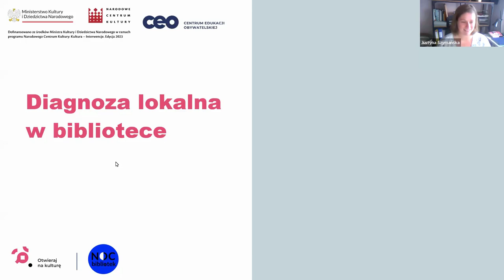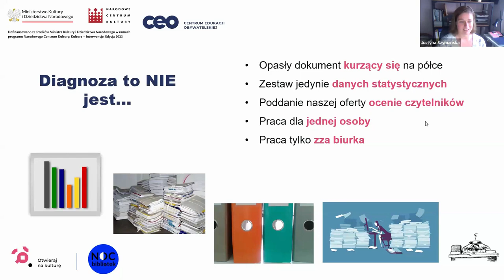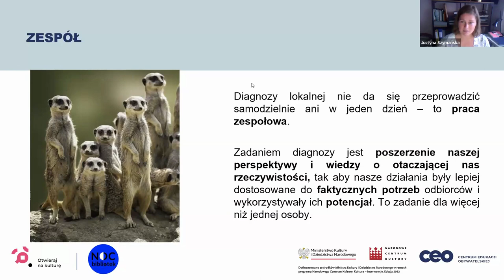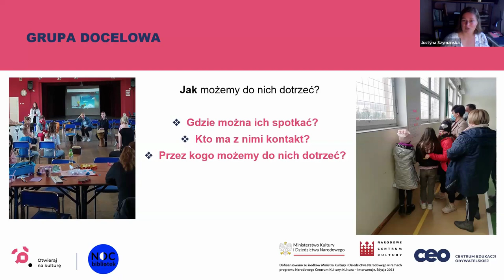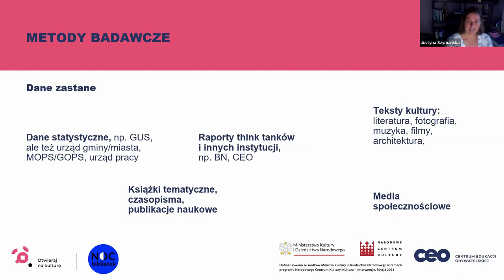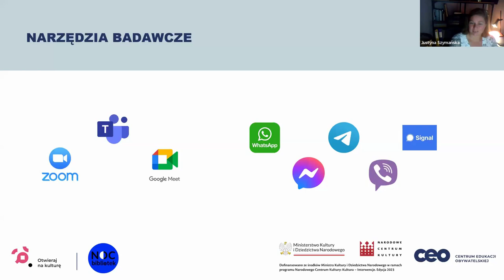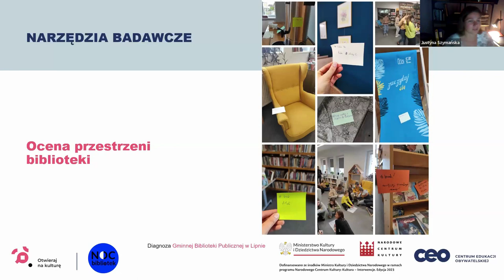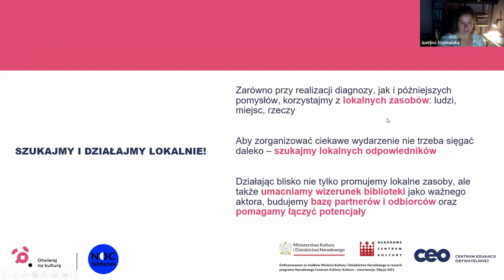Diagnoza lokalna w bibliotece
W czasie webinarium:
- Dowiemy się czym jest diagnoza lokalna i jak przeprowadzić ją w małym zespole w bibliotece?
- Omówimy główne założenia i cele, jakie stawiamy przed sobą w diagnozie, porozmawiamy o znaczeniu partnerstw, tworzeniu zespołu i otwarciu się na społeczność lokalną.
- Sprawdzimy, w jaki sposób warto zacząć myśleć o diagnozie, czyli o stawianiu pytań badawczych.
- Poznamy różne narzędzia i metody, których można użyć: od popularnych ankiet i wywiadów, po metody warsztatowe i kreatywne, z pomocą których można przeprowadzić warsztaty badawcze.
- Zastanowimy się także, jak dobrać odpowiednie metody badawcze do grupy, do której chcemy dotrzeć: młodzieży, seniorów czy dorosłych.

Prowadzenie: Justyna Szymańska - antropolożka kultury. Współpracowała jako badaczka, edukatorka, trenerka m.in. z Polskim Forum Migracyjnym, Fundacją Szkoła Liderów, Centrum Edukacji Obywatelskiej, Fundacją Civis Polonus, Mazowieckim Instytutem Kultury, Uniwersytetem Warszawskim, PAN. Współpracuje z Narodowym Centrum Kultury jako tutorka w programie BLISKO dla bibliotek. Posiada doświadczenie w przeprowadzaniu i szkoleniu o diagnozach lokalnych dla instytucji kultury, badaniach społecznych, badaniach user experience. Członkini Stowarzyszenia Pracownia Etnograficzna, od 10 lat związana trzecim sektorem. Współautorka raportów badawczych i publikacji edukacyjnych.
Webinarium realizowane dzięki wsparciu Stowarzyszenia "Pracownia Etnograficzna" i finansowaniu Ministra Kultury i Dziedzictwa Narodowego w ramach programy Narodowego Centrum Kultury: Kultura - Interwencje. Edycja 2023